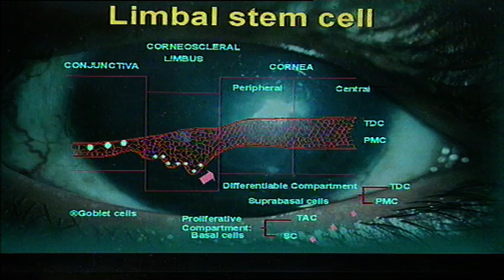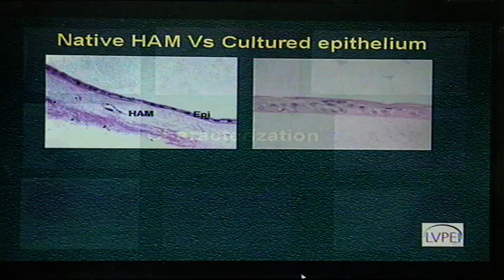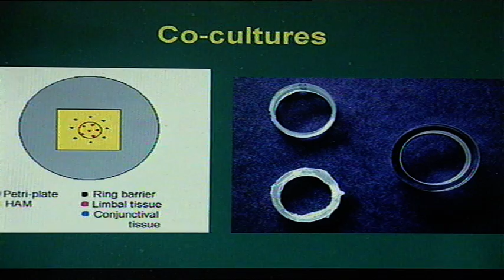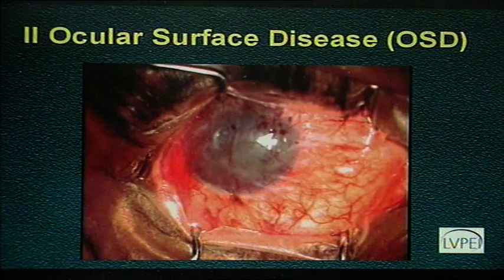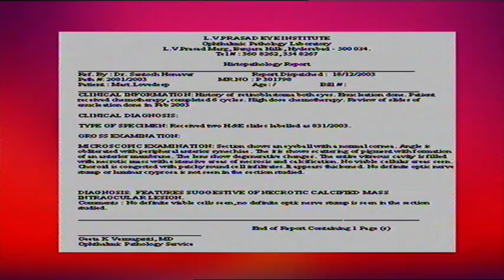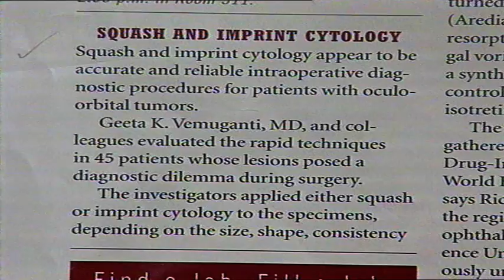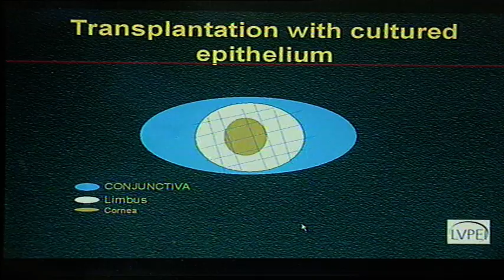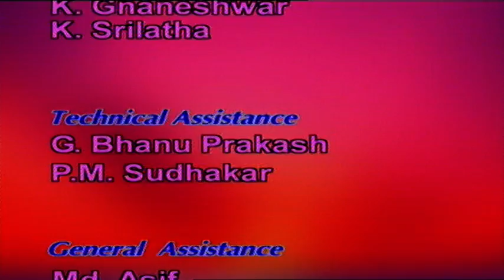VTS 05 1 Sandhya Janak with EMMRC presenting Dr. Geetha Kashyap Vemuganti, LVPEI, Hyd.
Sandhya Janak's Ladies in Labs series: Dr. Geetha Kashyap Vemuganti, India's leading Occular Pathalogist and Head of Stem Cell Lab at L.V.Prasad Eye institute, Hyd. demonstrates a unique technique- how damaged corneal epithelium can be repaired with a culture of Limbal stem cells and corneal cells restoring eye sight in people with partial blindness.